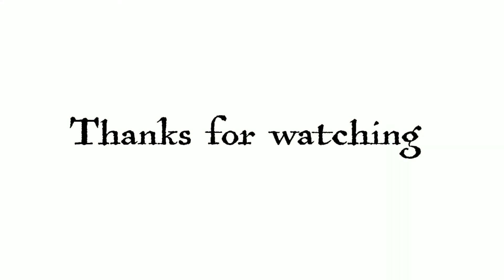Mimpi yang sempurna cover (by deden Satria & jenrio anwar)